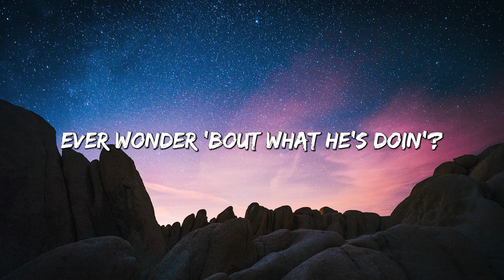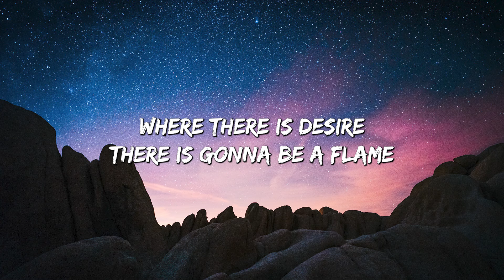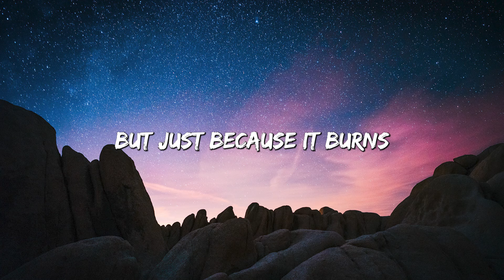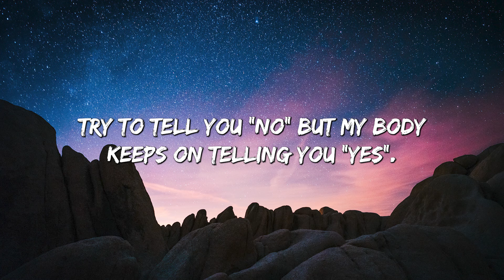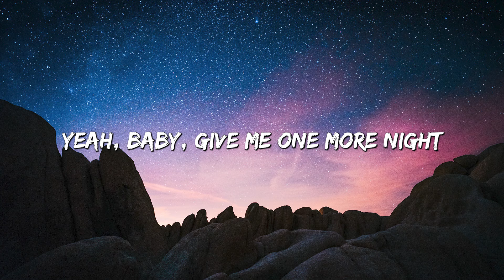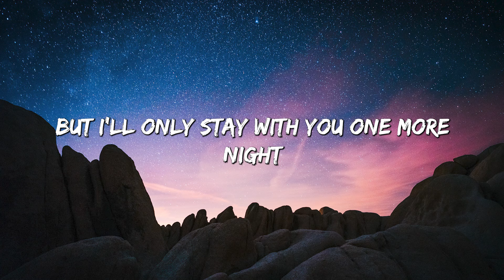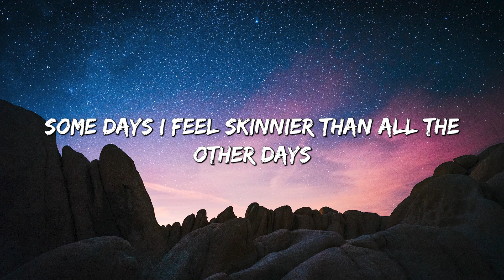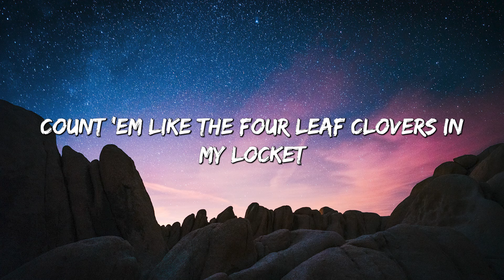Try - P!nk (Lyrics) || Lady Gaga , One Direction... (MixLyrics)